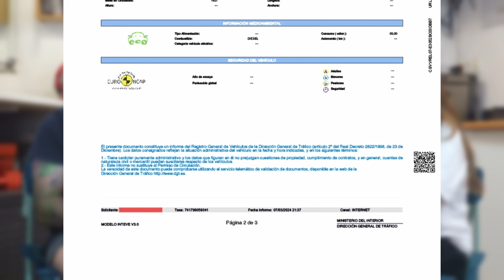✅ Cómo 👉RECUPERAR DOCUMENTACIÓN de una MOTO👈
Hola! en esta ocasión os traigo un video que puede ser de ayuda para alguno de vosotros. Cómo recuperar la documentación un vehículo que habéis comprado sin papeles o en el caso de perdida. Evidentemente es el mismo proceso para moto y coche. Os explico todo esto con la ayuda de mi amigo Javi que nos resume su experiencia de cuándo compro su Yamaha Xv 750 del 82. Cualquier duda escribirme en comentarios.

CÓMO RECUPERAR LA DOCUMENTACIÓN DE UN VEHÍCULO (Coche, moto) :
1️⃣ Averiguar la matricula (buscar al titular a través del informe de la DGT.
2️⃣ Ponerte en contacto con el titular y pedirle la documentación.
3️⃣ Comprobar que el vehículo sea transferible.👈 (Esto lo explicamos en el video)
4️⃣ Empezar tramites para que os envíen la documentación.

💜SI APRECIAS MI TRABAJO PUEDES INVITARME A UN CAFÉ ☕ a través de este enlace. O darle al botón de Gracias que hay debajo de cada video donde puedes elegir el importe. Muchas Gracias!

EQUIPO QUE UTILIZO EN LAS GRABACIONES:
🔴Micrófonos inalámbricos Rode
🔴Cámara Sony Zv-e10
🔴Camara GoPro 10
🔴Camara GoPro 8
🔴Gimbal Stasy 4
🔴Arnés para camara pecho
🔴Carcasa para GoPro
🔴Trípode camara
🔴Tripode GoPro
🔴Arnés para GoPro
🔴Foco para grabaciones internas

MI ROPA DE MOTO
🔴Casco Biltwell bonanza

ACCESORIOS MOTO
Intermitentes